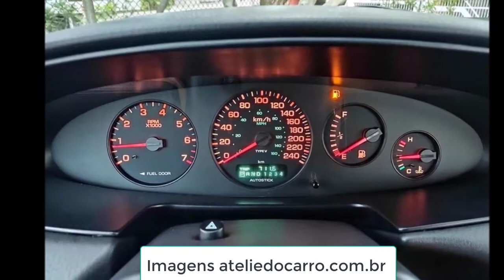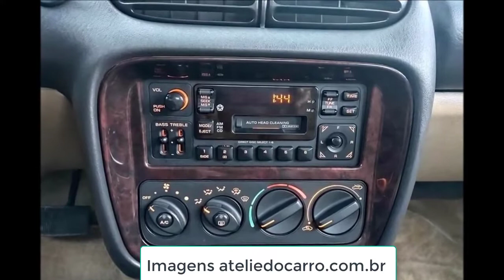Chrysler Stratus 1996 a versão LX V6 - Matéria